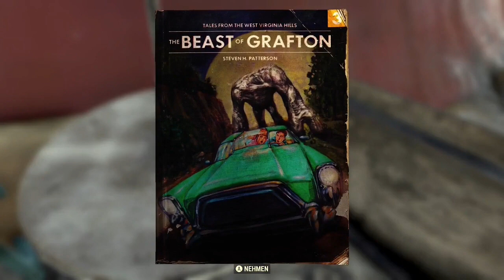Part 026 - Unterkunftzentrum & Wavy Willards Wasserpark [Let's Play Fallout 76 ♥ deutsch] [blind]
Wir schauen uns das Unterkunftzentrum an und gehen in den Wasserpark.